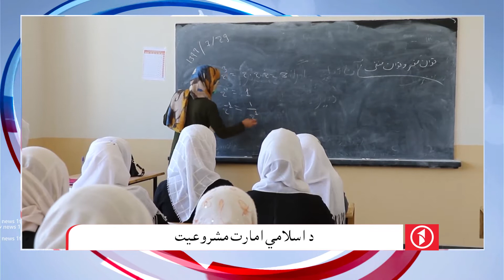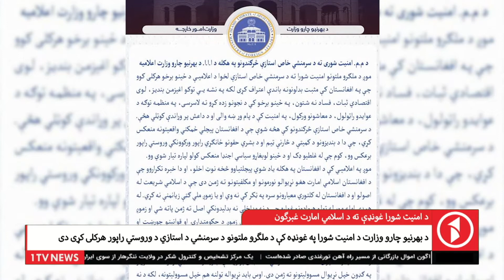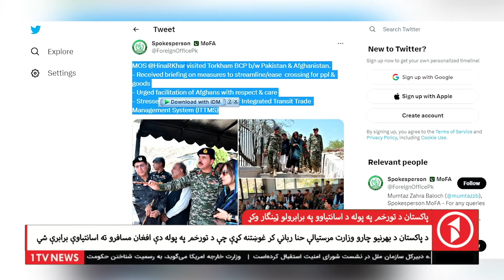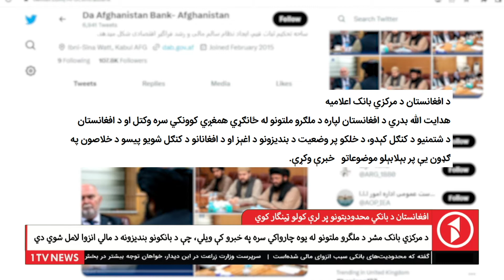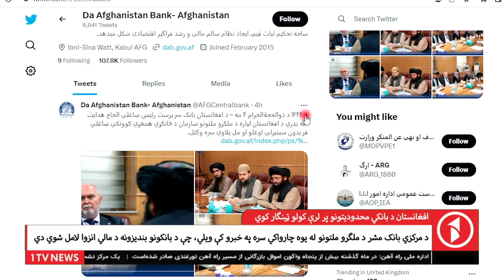1TV-08:00 PM PASHTO NEWS - 22 JUN 2023 | یک تلویزیون - پښتو خبرونه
1TV-08:00 PM PASHTO NEWS - 22 JUN 2023 | یک تلویزیون - پښتو خبرونه